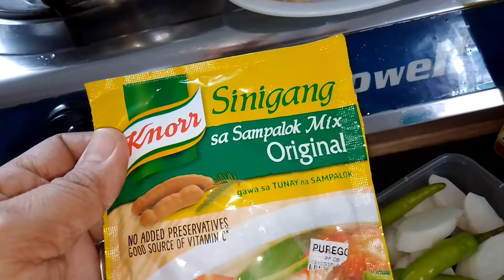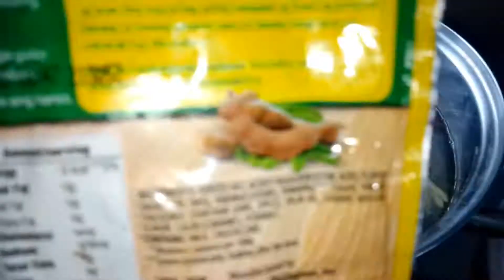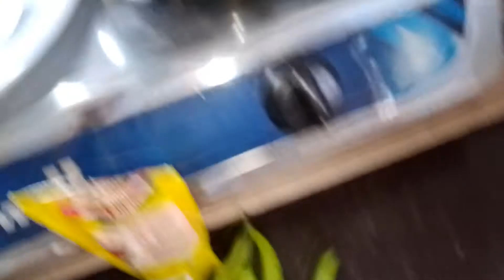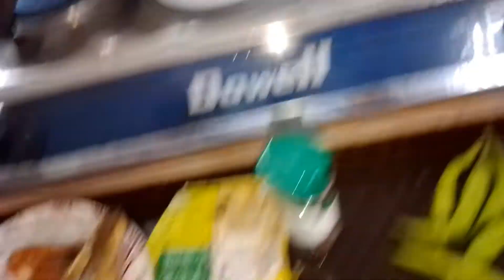Super Tipid tips dalawang Klase na ulam sa isang kilo na Bangus || Food World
Bangus
Vegetables
Ginisa Mix
Sampalok Mix